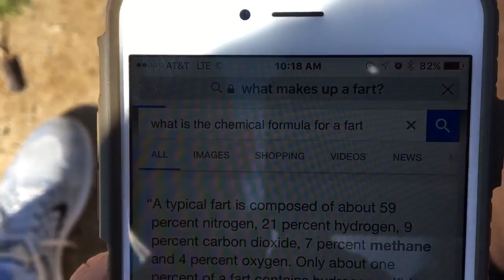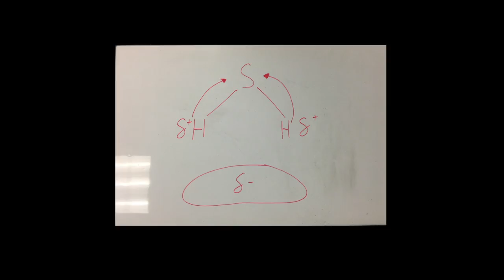Chemistry Fart Project